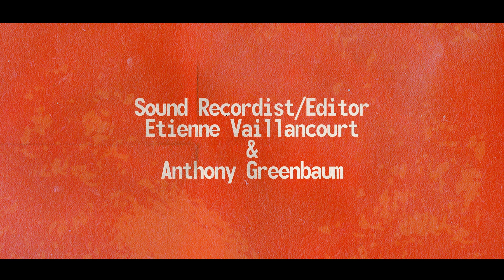Pianissimo - A Short Film by Oculi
A musician has the rare problem of a metronome being stuck in his mind.

Writer/Director/Editor - Klyde Java
Producers - Andy Lopez, Kellen Espinosa, and Klyde Java
Director of Photography - Kellen Espinosa
Assistant Director - Andy Lopez and Ethan Linares
Assistant Camera - Seth Jones and Hayes Riche
Script Supervisor - Mason Frederickson
Sound Recordist/Editor - Etienne Vaillancourt and Anthony Greenbaum
Composer - Emil Manson
Graphic Designer/Production Assistant - Sam Trevino